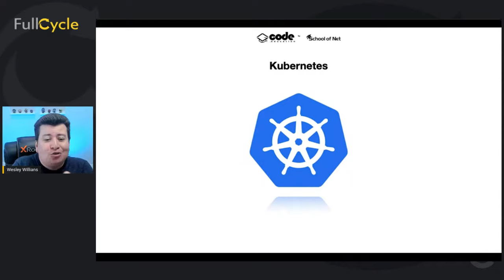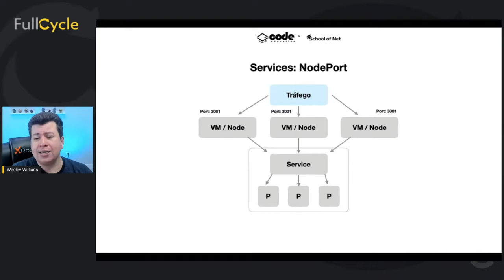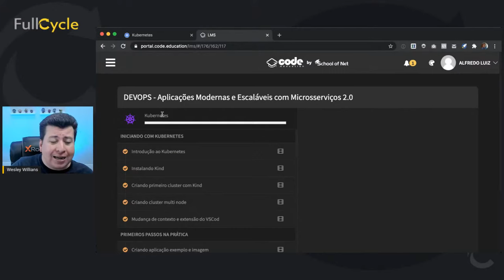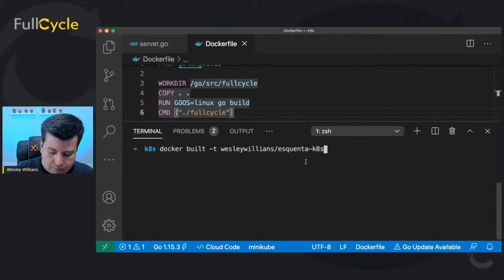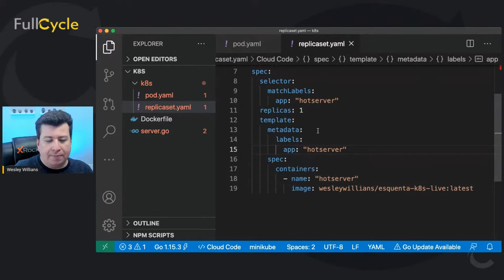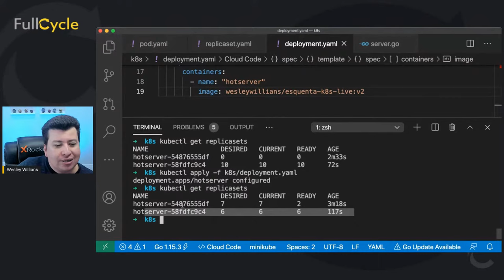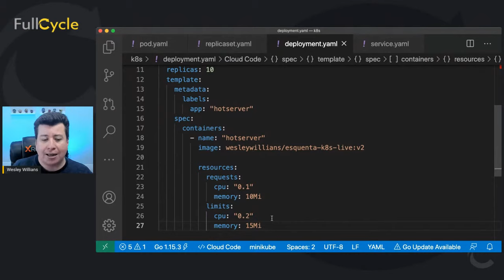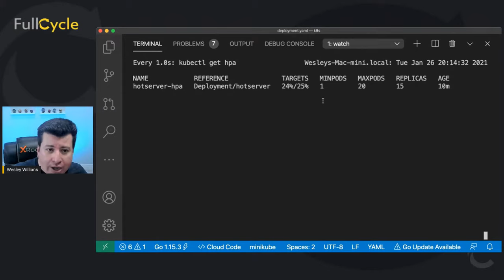Containers imbatíveis em produção com Kubernetes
Nessa aula você aprenderá a colocar containers em produção utilizando o Kubernetes, tecnologia que as maiores empresas do mundo já estão adotando e que sem dúvidas você deve aprender para se tornar um desenvolvedor desejado pelo mercado.